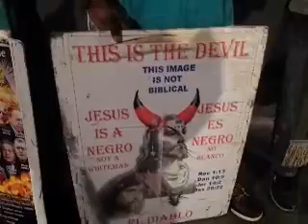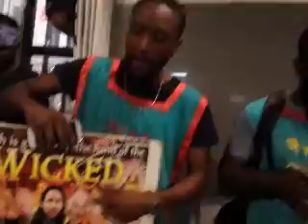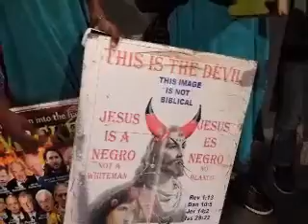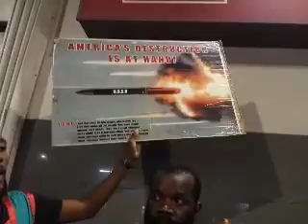PT1 Blow the Trumpet and warn the people